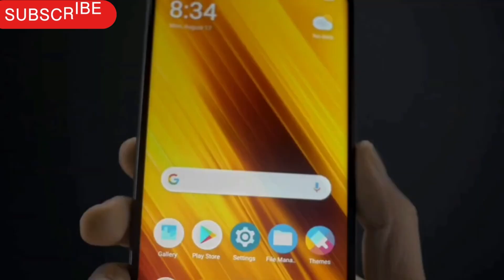🤯Top 5 Best Budget Smartphones Under 5000 In2024 |🤫Best Low Budget Smartphones Under5000 | 5g phones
may | Best Phone Under 5000

Top 3 Best Budget Smartphones Under 5000 In
2024 | Best Low Budget Smartphones Under
5000

😱 Best Smartphone Under 5000Under 🔥 5g phone under 5000  | smartphone under 5000

Related Queries -:

Low Cost Smartphone
Budget SMARTPHONES                                                                                                                                                                                                                                                                      New Mobile Under 5k                                                                   New Best Mobile Under 5000
Affordable Smartphones
New Phones In 2024
Best Mobile In 2024                                                Entry Level Budget SMARTPHONES                                                                       New Best Budget Phones Under 5000